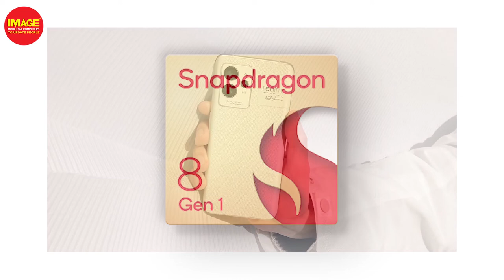Top Upcoming Smartphones - 2K22